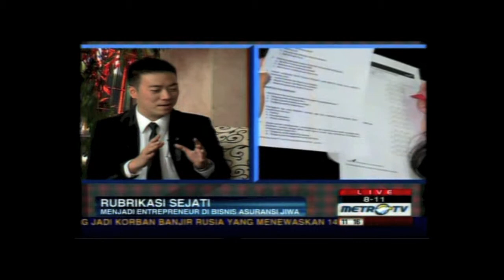Avrist Talk Show 9 July 2012 @ Metro Tv PART 1